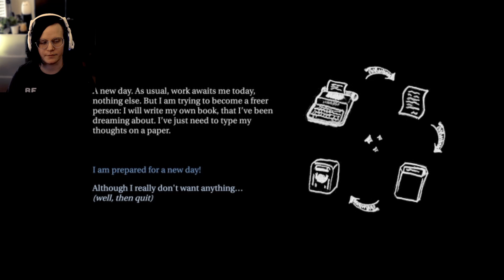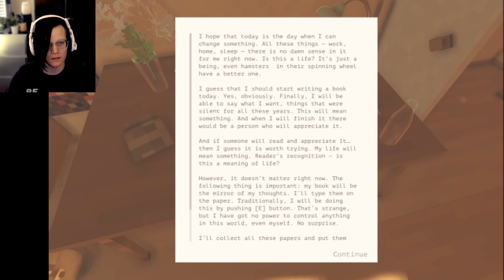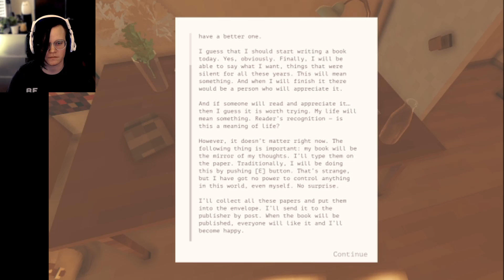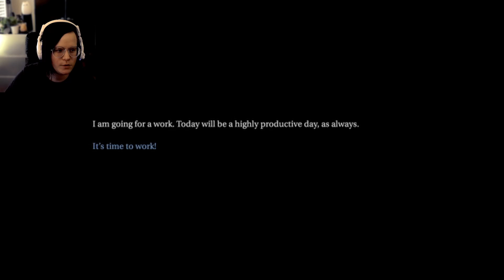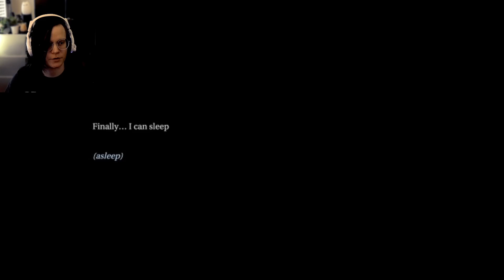an ordinary day | routine feat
Routine Feat is an experience about working through your daily tasks. Or not.

There's more to it than I initially thought, so expect at least one more video from this game.